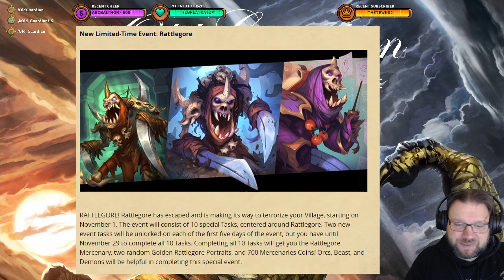Surprise Rattlegore Event - All Tasks Now Datamined - Hearthstone Mercenaries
The latest Hearthstone patch brought a surprise Mercenaries event that started immediately! In this video, I take a look at all the event details, including the datamined full task list!

This video is from the era of Year of the Hydra Standard format and Murder at Castle Nathria expansion.

Not Battlegrounds gameplay. Standard gameplay and Mercenaries gameplay. Just Hearthstone gameplay.